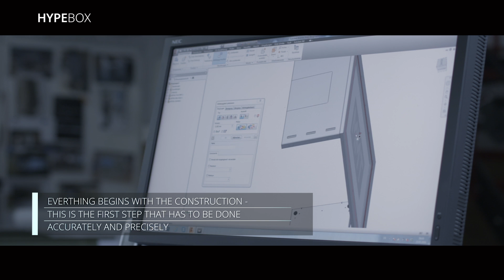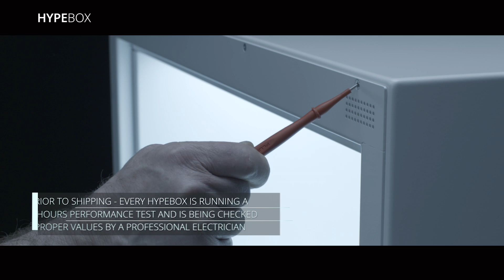HYPEBOX® - The Manufacturing Process - MMT in Germany [EN]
MMT shows the manufacturing process of the transparent Display HYPEBOX® in Raguhn-Jessnitz, Germany. The precise design and construction, exact laser-cutting and the proper powder-coating in combination with the technical assemblage based on highest German standards result in a perfect product - the HYPEBOX®. (Main Website) / (Microsite)